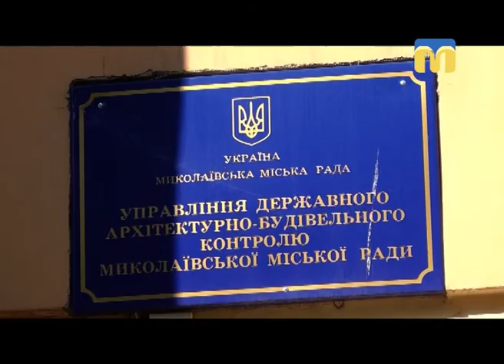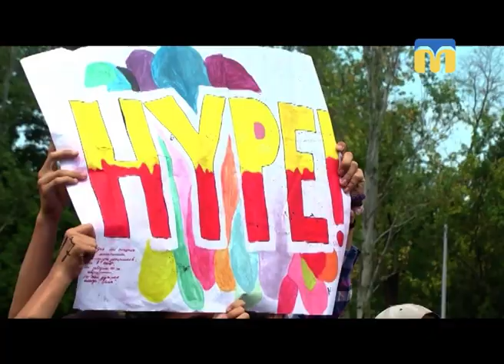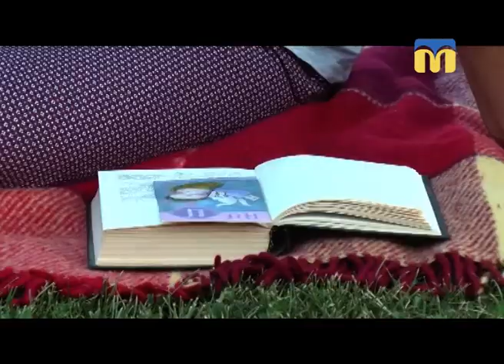20.08.2018. Новини. 20:40